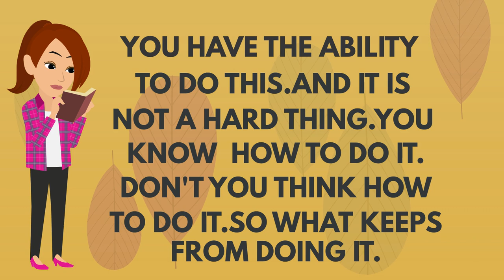Abraham Hicks 2024 New🌹Focus Your Mind Softly On These Things Today & Your Whole Life Will Shift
👉 Enjoy the Wisdom and Clarity of Abraham delivered personally to you by Signing up for the Monthly Subscription program for $12.95 and As a subscriber to the Monthly program, you will receive one 74-minute (approx) recording of workshop highlights each month.

© Channel "Abraham Hicks Morning Alignment" is the sole licensee of the commercial rights to the video footage. These rights are not transferable.

All Abraham Hicks audio materials are copyrighted by Esther Hicks and used with permission in accordance with the USE OF COPYRIGHTED MATERIAL GUIDELINES.
The owner of this channel (Abraham Hicks Morning Motivation) is the sole licensee of the commercial rights of the video assets used within. These rights are not further transferable and the video footage may not be used without express written permission from our team.